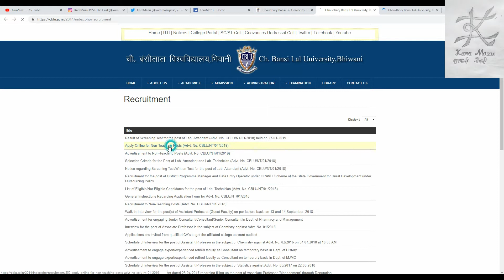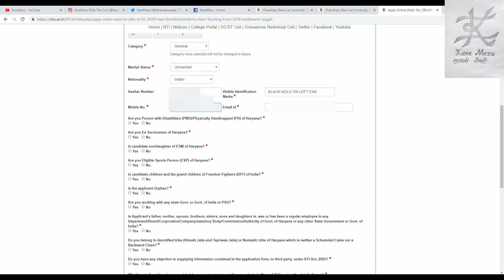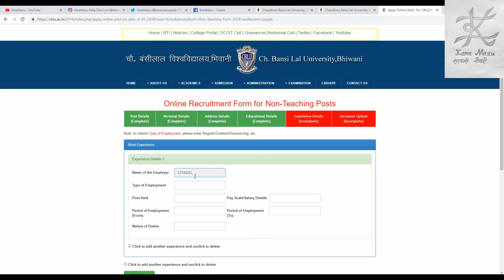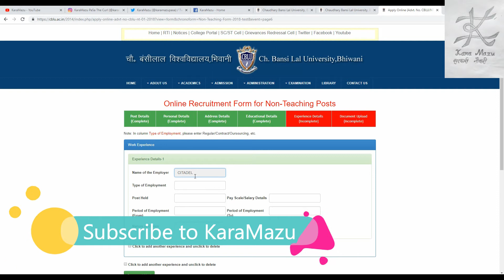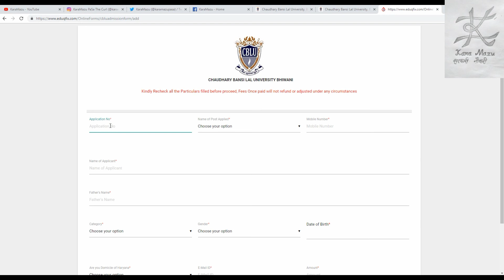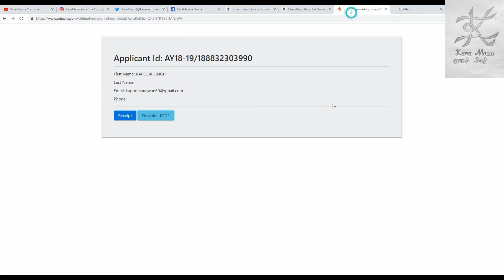| Clerk post in CBLU | How to Apply for Peon in CBLU | Daftari Post in CBLU | CBLU Apply | CBLU |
Covering following points:

hssc auditor,
hssc bharti,
hssc biology,
hssc book,
hssc classes,
hssc clerk,
hssc conductor,
hssc constable,
hssc draftsman,
hssc driver,
hssc english,
hssc exam,
hssc g.k,
hssc general awareness,
hssc gk,
hssc hafed,
hssc haryana,
hssc history,
hssc inspector,
hssc interview,
hssc je,
hssc jobs,
hssc lecturer,
hssc login,
hssc math,
hssc news,
hssc news today,
hssc notes,
hssc notice,